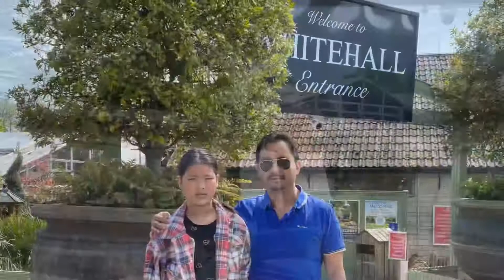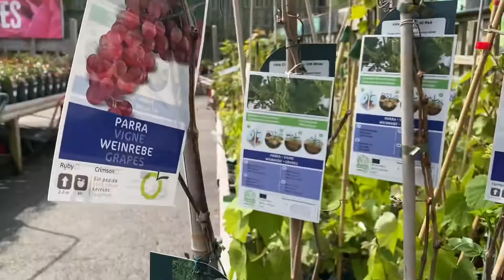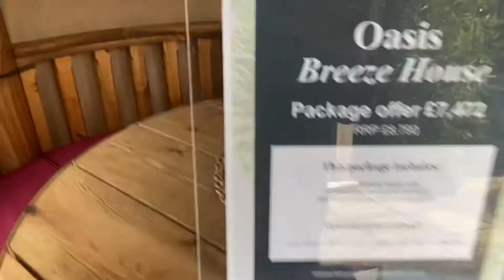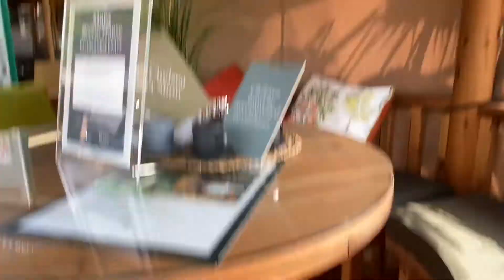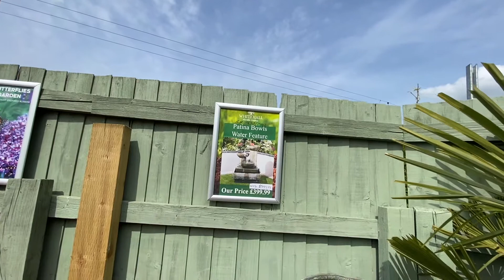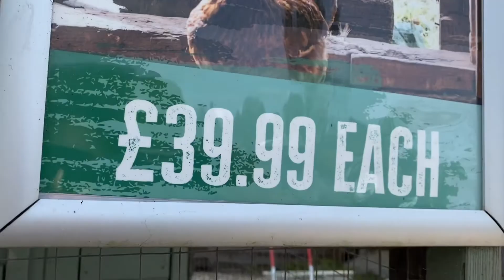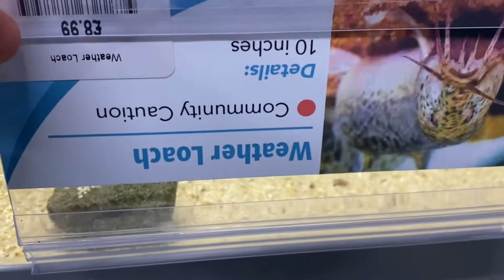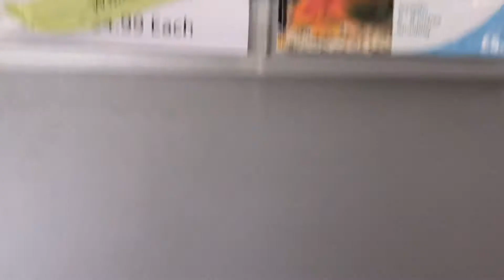Short visit to Whitehall Garden centre Chippenham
Family shopping @Whitehall garden centre Near by Lacock Village